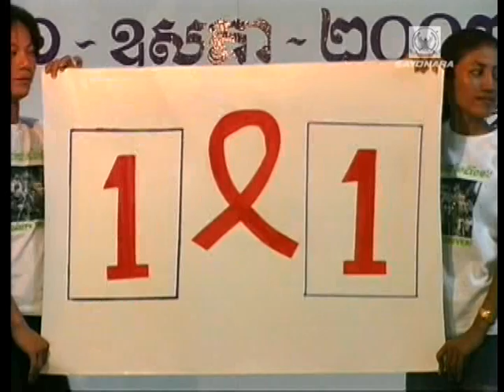កុ្រមស្រីស្រស់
Sayonara - Cambodian True Live